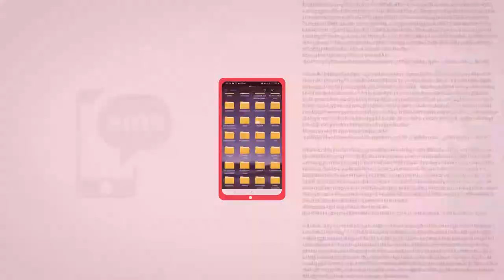INTRO WILLIAM EASY TECH - FLASH DESIGN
Here is a beautiful completely free intro realize for WILLIAM EASY TECH with the software  After Effects. You also if you need it make me sign in comment or contacted me in private.Your intro could leave it if you desire it.
Warning!

                                          Get inspired to perform!

                                              [ CONNECTIONS  ]